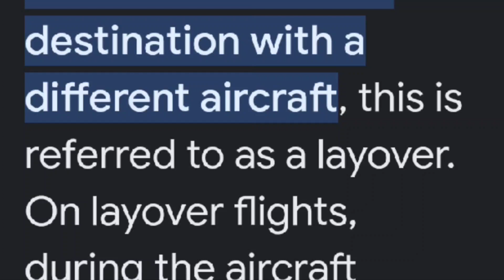BEST PICTURES TAKEN FROM A WORLD CLASS AIRPORT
Sometimes layover that took more than 5 hours would be a good opportunity to take some airport photos. Visiting short distance places near the airport is also another good thing to do while the airplane is on layover. This could be the best time to take airport photos.airplane airport travel flight airbus terminal airportphotos#